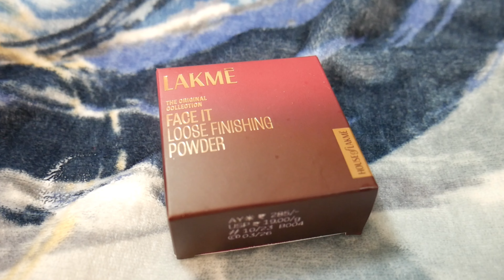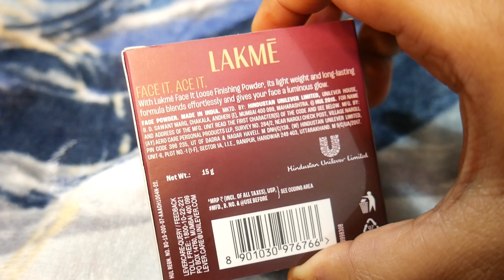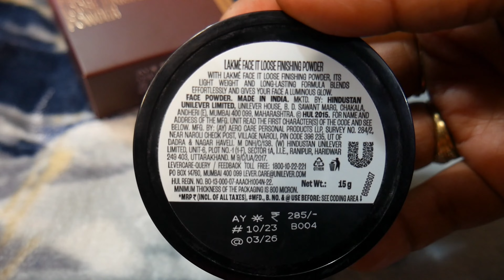Lakme Face It Finishing Powder | New Launch 2024 | Republic Day 2024 | Shruti Mishra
lakme face it loose finishing powder kaise use kare